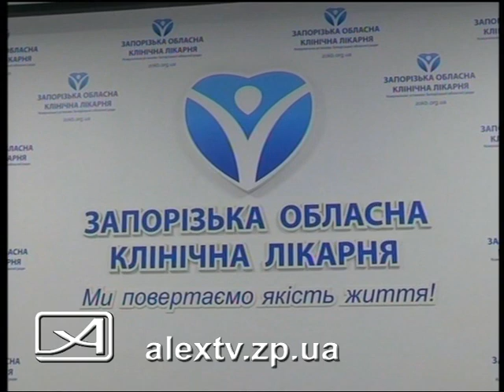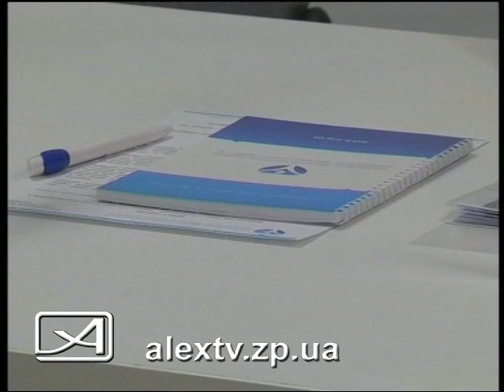Сервис в областной больнице